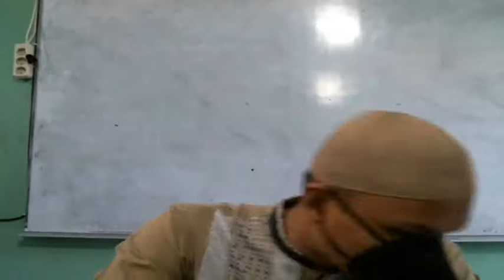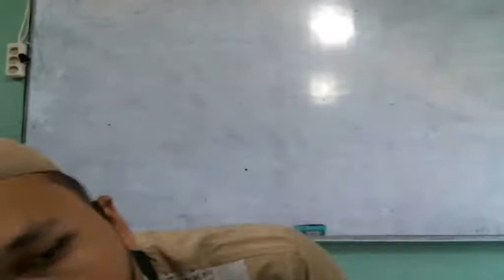7 D (KEGIATAN PAGI/ AKHLAK) - SABTU, 18 SEPTEMBER 2021